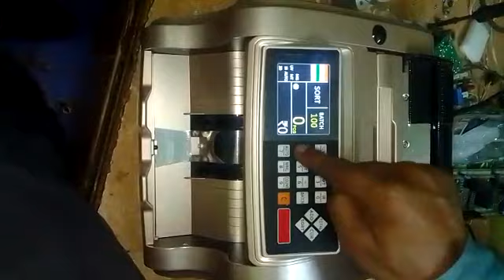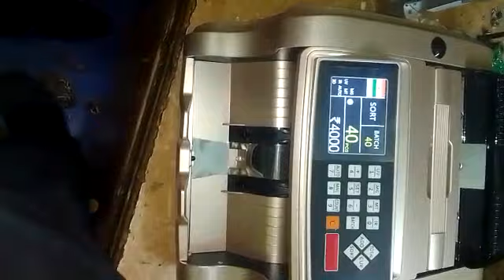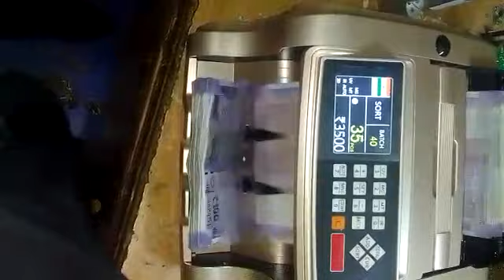How to resolve Batching isse in mix note counting machine (2)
How to resolve Batching isse in mix note counting machine